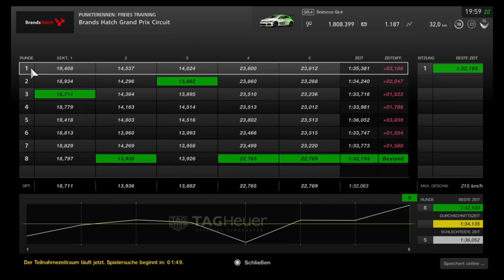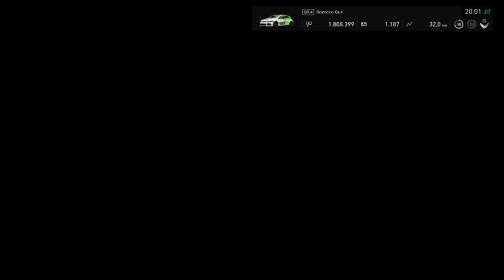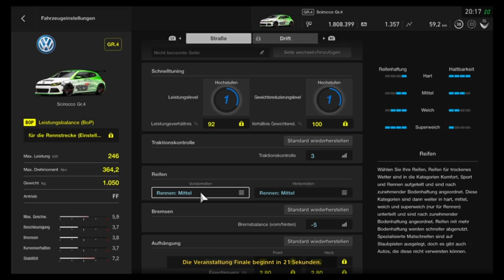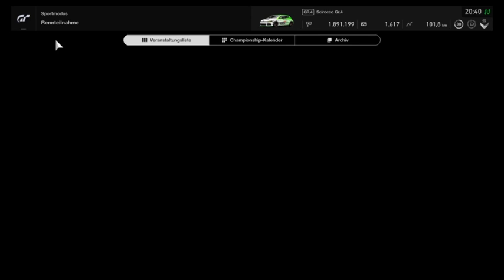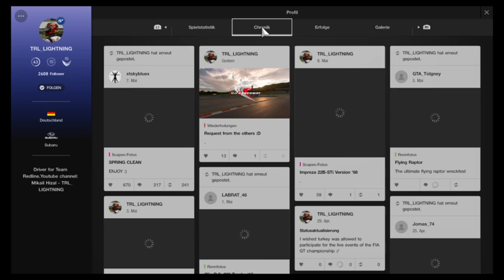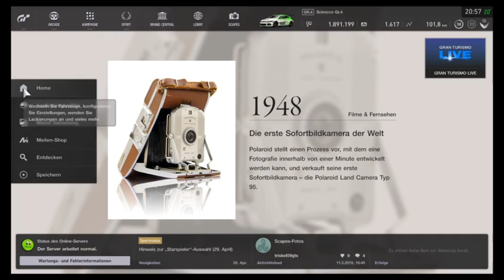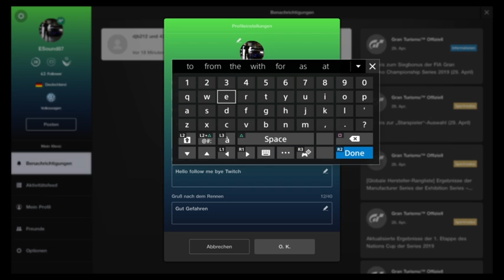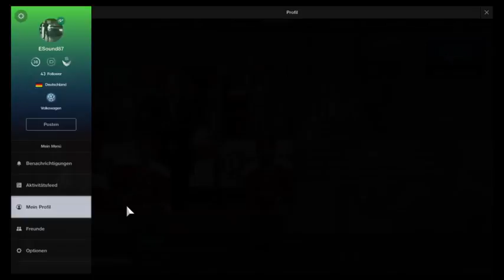Gran Turismo ™ Sport Manufacturer Series 11.05.2019 (ohne Komentar)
ich hatte vergessen mein Mic an zu machen naja ab Mittwoch wird der Stream in Englisch gestream -- Watch live